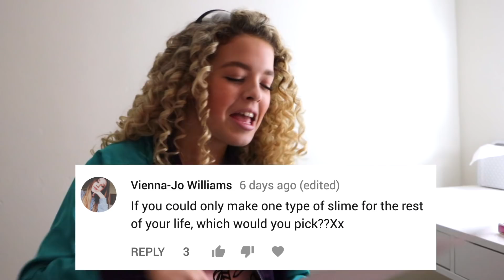2-Minute Tuesdays: Comment Responses Ep.3 | GoldieBlox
Hey, GoldieSquad,🔧✨ It's 2 Minute Tuesday! Sorry I was out sick last week, but I am back today!

Ask me anything in the comments, and I'll pick one to answer next Tuesday! Can't wait!